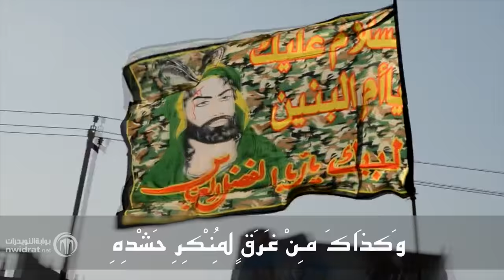أين المسير؟ للشاعر الاستاذ سلمان عبد الحسين